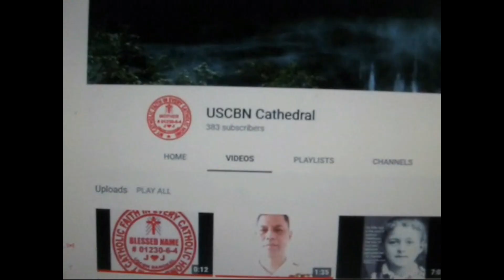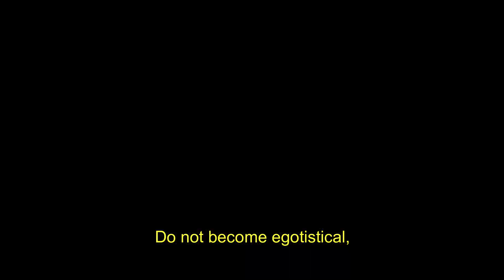HOW TO OVERCOME YOUR INFERIORITY COMPLEX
Ten Rules for getting Self-Confidence.